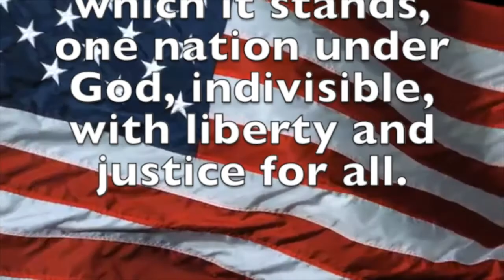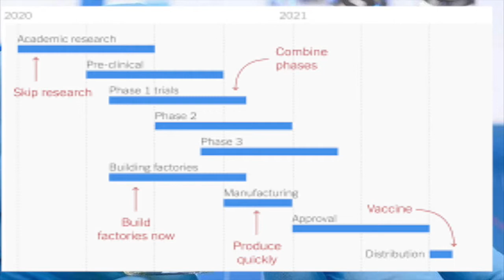September 25, 2020